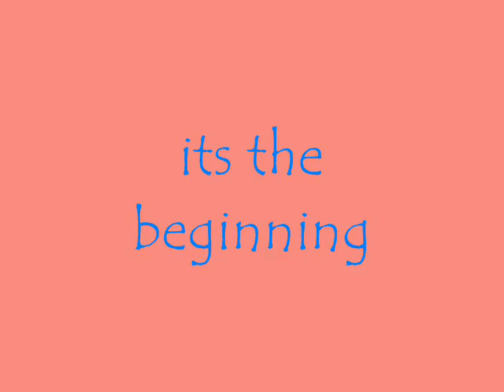dnhs batch 2001